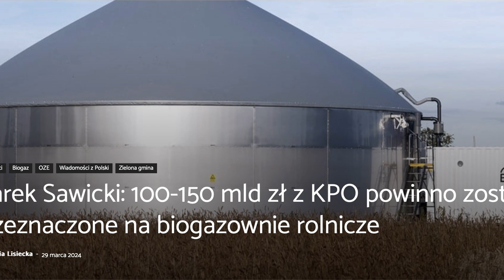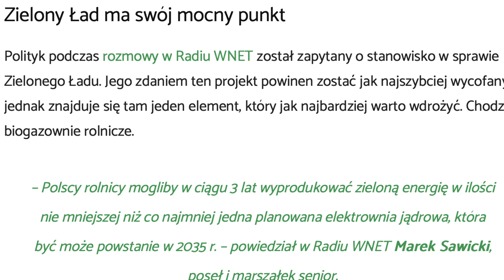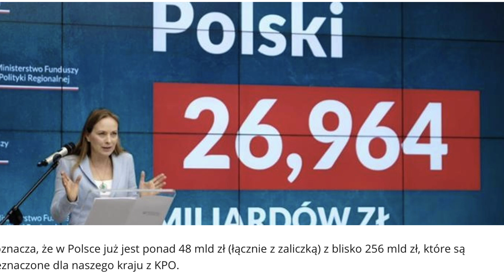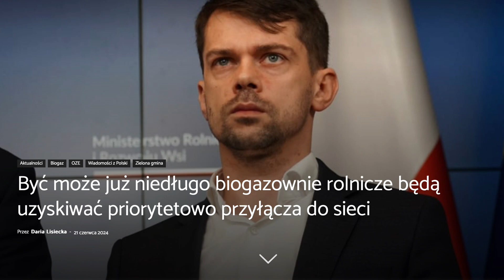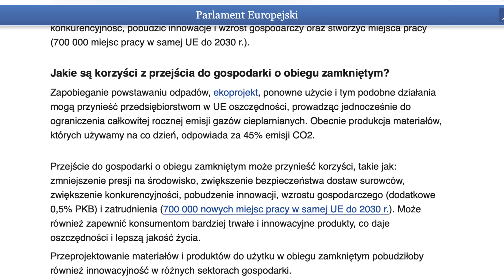Dlaczego nie stawiamy biogazowni przy tak dużym potencjale?